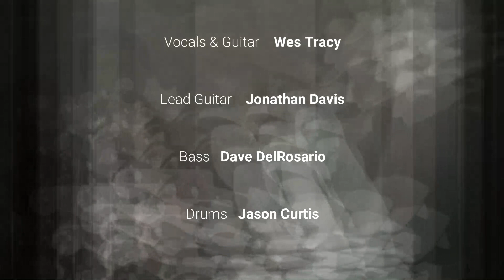Wes Tracy - Slip Away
Written and Recorded by Wes Tracy

Vocals & Guitar    Wes Tracy

Lead Guitar    Jonathan Davis

Bass   Dave DelRosario

Drums   Jason Curtis

Olympia, Washington  2020